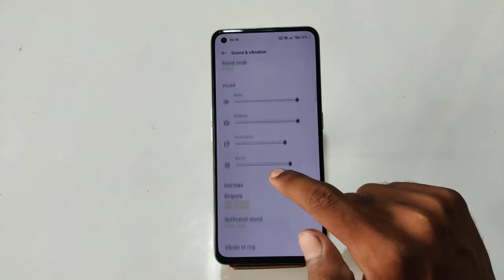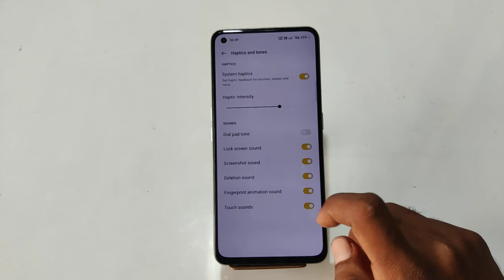Realme GT 2 All Sound Setting , System Sound Setting in Realme GT 2 , Realme GT 2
Realme GT 2 All Sound Setting , System Sound Setting in Realme GT 2 , Realme GT 2 Screen Touch Sound

Realme GT 2 AllSoundSetting , SystemSound Setting in Realme GT 2 , Realme GT 2 Screen Touch Sound